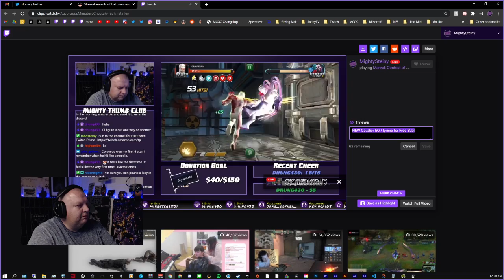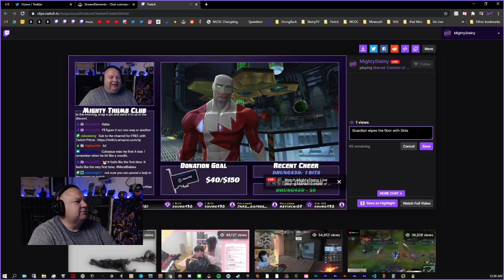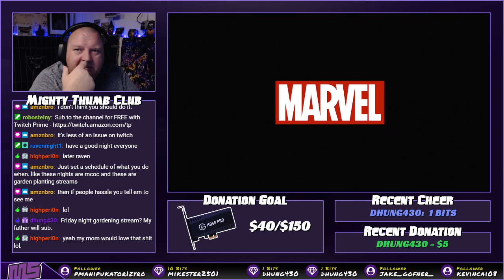NEW Cavalier EQ Initial Clear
DON'T MISS MY LIVESTREAMS ON TWITCH:
➡️ Weeknights 10:30pm est

SUPPORT STEINY:
➡️ Donations are not required, but if you enjoy the content and would like to support Steiny